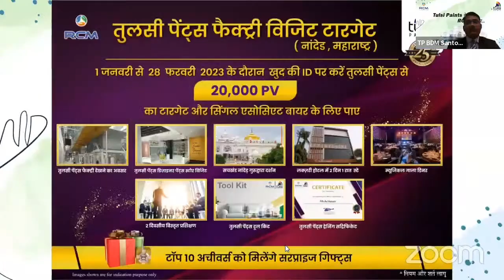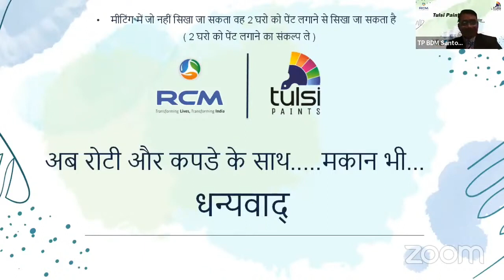Tulsi Paint Training And related Q&A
E-Mail at:-

      धन्यवाद !